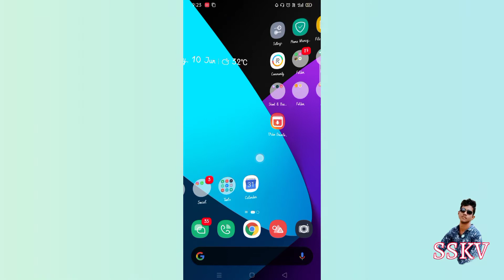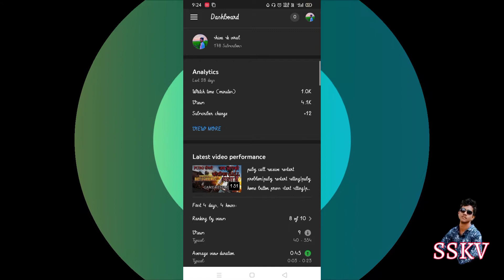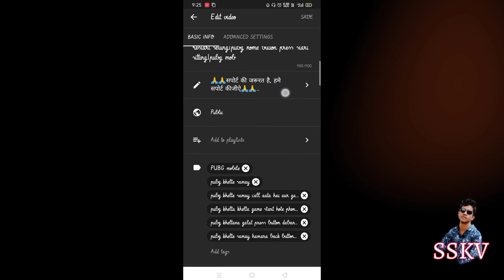Aap kitni bar YouTube ka thumbnail badal sakte ho|YouTube thumbnail kaise badale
🙏Please support 🙏

इस व्हिडिओ मे ने बताया
       कि आप कैसे अपना यूट्यूब का thumbnail बदल सकते हो

 is video mein aapko YouTube ka number kaise badalna hai dikhaya gaya hai tu dekhte rahiye is video ko aur support karte rahiye

YouTube thumbnail, YouTube thumbnail kaise badle, YouTube thumbnail kitne bar badale, YouTube thumbnail kids badalta hai,

YouTube tricks, YouTube thumbnail tricks, Apne video mein views kaise badhaye,